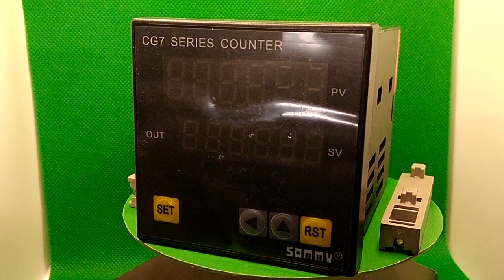Универсальный счетчик импульсов CG7 (Multi-function Counter)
ХАРАКТЕРИСТИКИ:
Двойной 6-и значный LED дисплей
Современный управляющий микропроцессор
Энергонезависимая память
Может применяться для измерения длины, количества и т.д. с различными типами датчиков
Производитель: Гонконг

Viber:
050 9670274